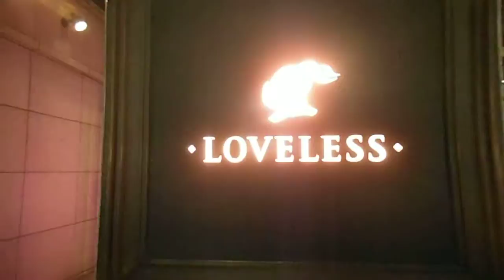DSCF9696表参道20150216お店ディスプレイ